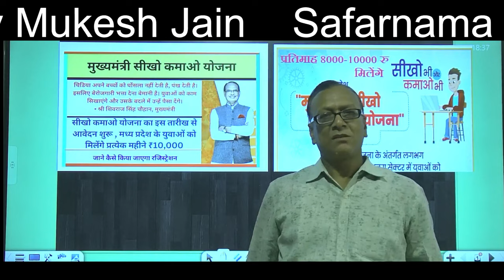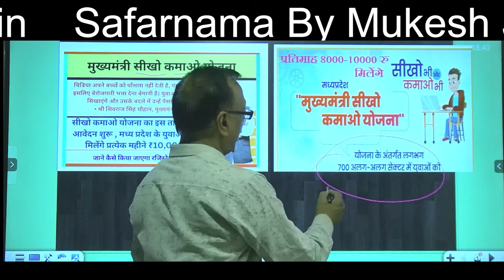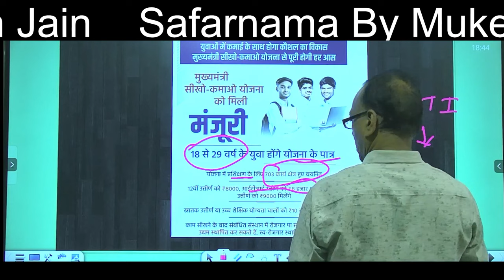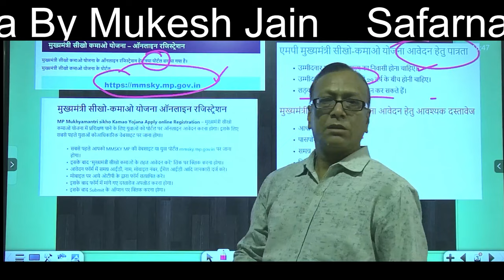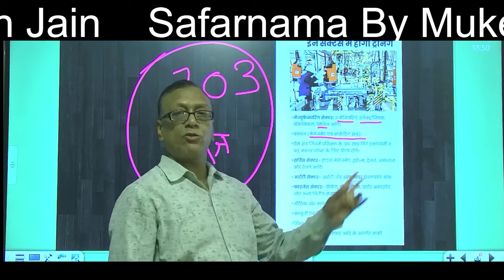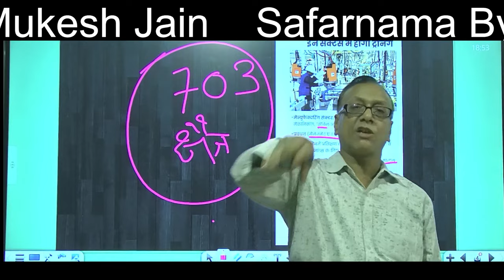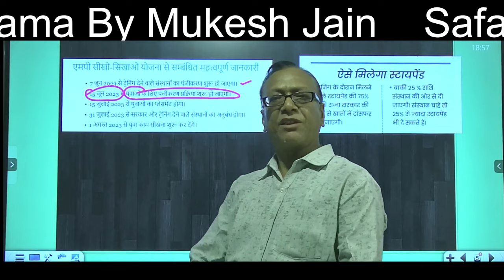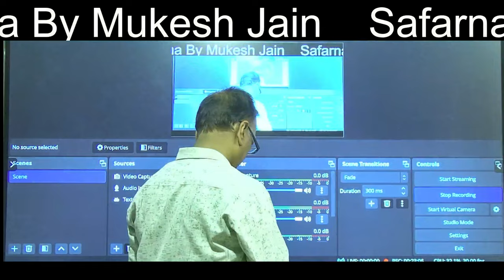मुख्यमंत्री सीखो कमाओ योजना MMSKY YOJNA 2023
योजना के बारे में
योजना के अंतर्गत युवाओं को प्रशिक्षण देने वाले प्रतिष्ठानों का पंजीयन 07 जून 2023 से और काम सीखने के इच्छुक युवाओं का पंजीयन प्रारंभ हो हो चुका है।

पंजीयन
योजना के अंतर्गत युवाओं को प्रशिक्षण देने वाले प्रतिष्ठानों का पंजीयन 07 जून 2023 से और काम सीखने के इच्छुक युवाओं का पंजीयन शीघ्र प्रारंभ होगा। 15 जुलाई 2023 से युवाओं का आवेदन आरंभ होगा तथा 31 जुलाई 2023 से युवा, प्रतिष्ठान एवं मध्य प्रदेश के मध्य अनुबंध हस्ताक्षर (ऑनलाइन) की कार्यवाही होगी तथा 01 अगस्त 2023 से विभिन्न प्रतिष्ठानों में युवाओं का प्रशिक्षण प्रारंभ होगा।

प्रशिक्षण
मुख्यमंत्री सीखो कमाओ योजना में युवाओं को विभिन्‍न क्षेत्रों में प्रशिक्षण दिलावाई जाएगी। मुख्यमंत्री सीखो कमाओ योजना के माध्यम से, मध्य प्रदेश सरकार प्रदेश के युवाओं को उनके कौशल और प्रशिक्षण का संवर्धन करने में मदद कर रही है ताकि वे अच्छे रोजगार के अवसरों का लाभ उठा सकें।